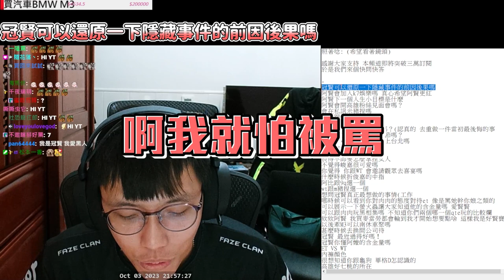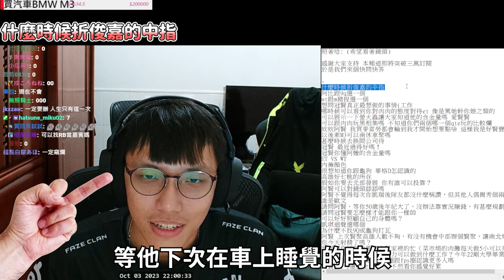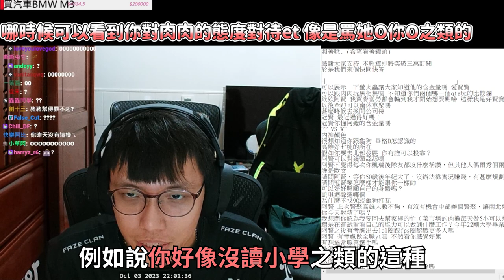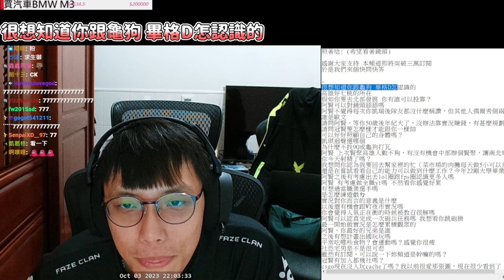快問慢答😯！3萬Q&A來囉✨隱藏、結婚、退瘋狗 一次全交代！丨Q&A丨【🔫冠賢🔫 】by LAI